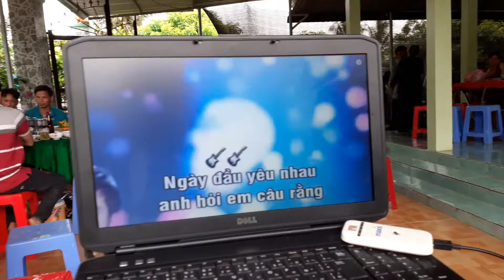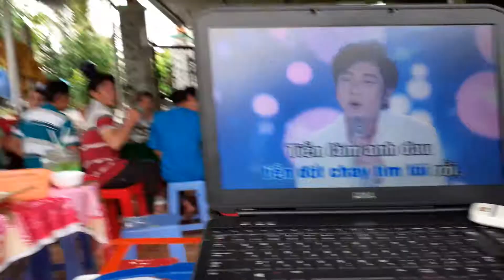Kara Minh Thiện